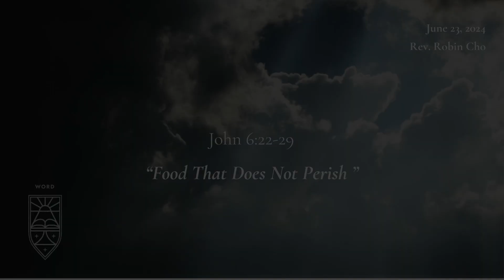Sermon: "Food That Does Not Perish" (6/23/24)